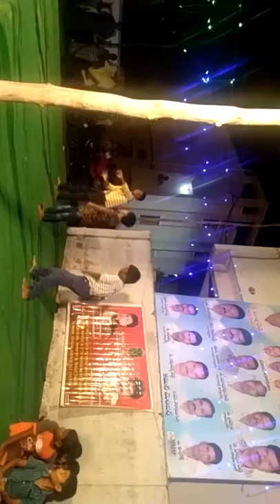Recording Dance at Chakripuram vinyak chowti 2017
Sonu  Nitin  pavan